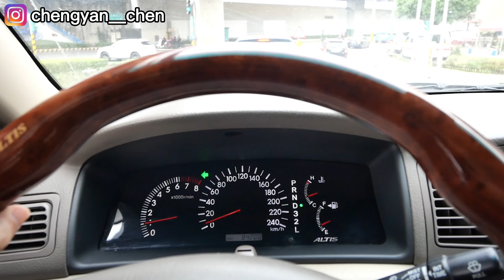第一次體驗台灣過年！疫情影響回不了日本~我的農曆年怎麼過?【過年VLOG】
日本人第一次體驗台灣過年！疫情影響回不了日本~我的農曆年怎麼過?【過年VLOG】

身為日本華僑的我
因為疫情因素無法回日本跟父母過年
因此今年只能待在台灣過年了
今年也是我第一次在台灣體驗台灣的農曆年
究竟是怎麼過呢？
我們就來看看吧